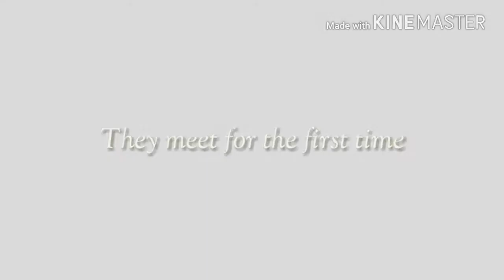Anterograde Tomorrow Trailer - KAISOO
Anterograde tomorrow